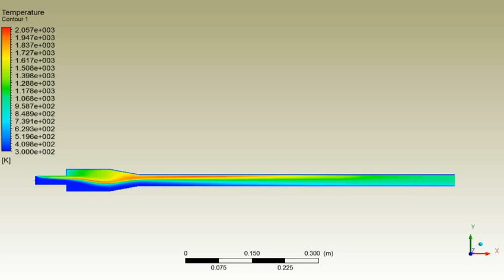PULSE COMBUSTION TRIAL 2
PULSE JET COMBUSTION TUTORIAL ANSYS FLUENT INSTABILITY ANSYS FLUENT HELMHOLTEZ RIJKE NEW DESIGN